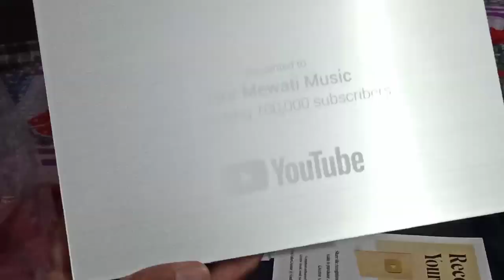Mor Mewati Music YouTube silver Buton subscribe Thank you